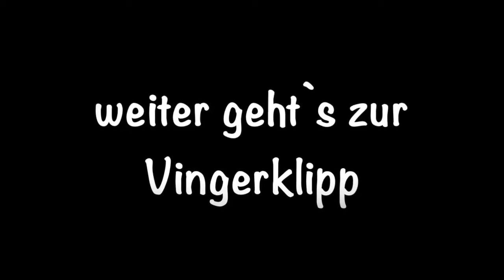Namibia I Vingerklip Lodge I mit Britta&Pierre I Eindrücke I Berichte I Erlebnisse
Die VingerKlip Lodge ist einmalig in Namibia

A place of mystery, wind-sculpted rock and far horizons...

Nestling in a timeless valley is the Vingerklip Lodge on the 3000 ha Farm  ̈Bertram ̈
that is surrounded by a game fence helping us to protect and preserve the animals.

Our 1600 ha private reserve has 3 waterholes in various locations around
the lodge with the main water-hole being flood lit at night.

Various types of animals including Giraffe, Eland, Zebra, Kudus, Oryx,
Springbok, Impala, Warthogs,Baboons and Steenbok frequently visit the waterholes and are also
often spotted when following the walking trails.
Wir reisten 3 Wochen als Selbstfahrer quer durch Namibia und lernten eine atemberaubende Landschaft kennen. Dieses Video ist eines unserer ersten Videos für unseren Kanal.